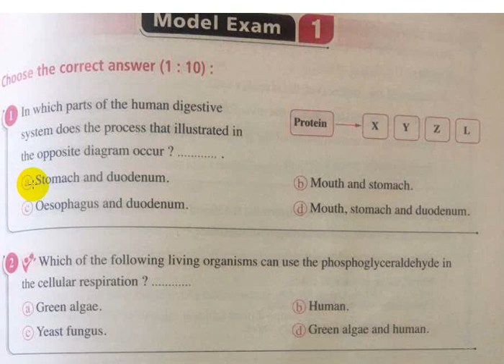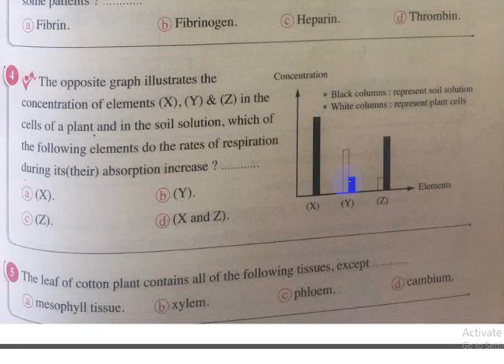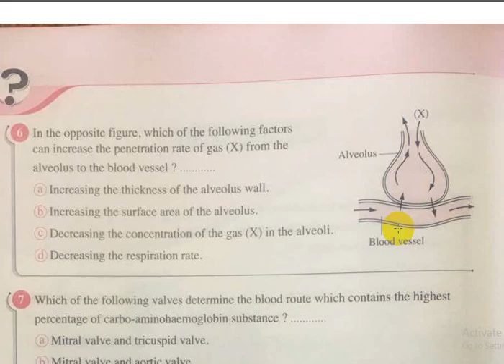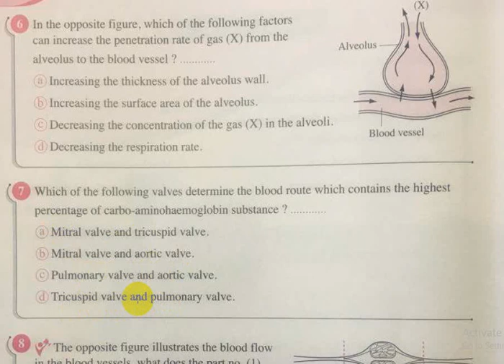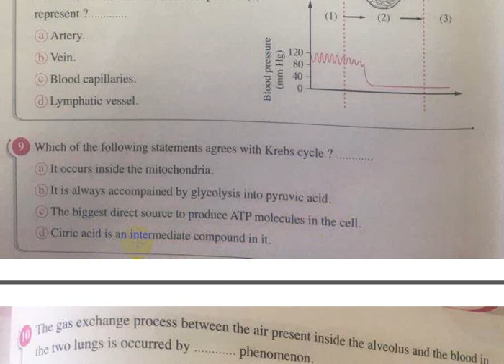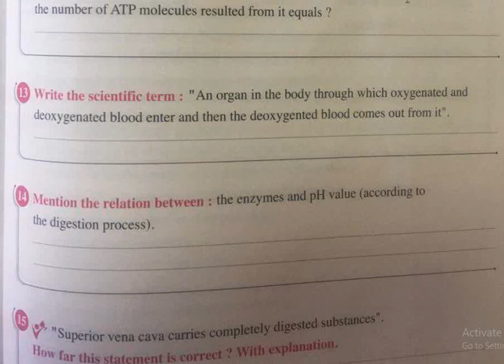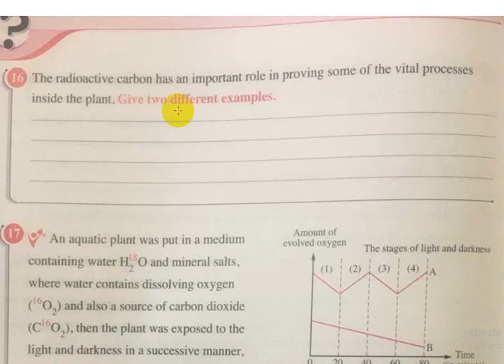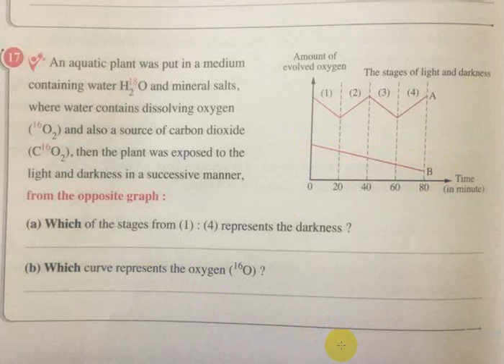SEC2 model exam 1